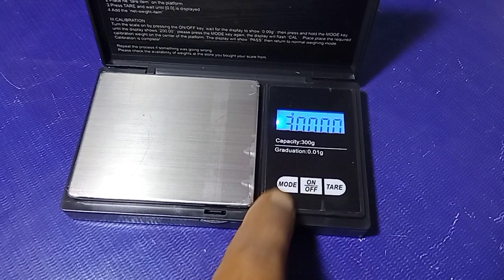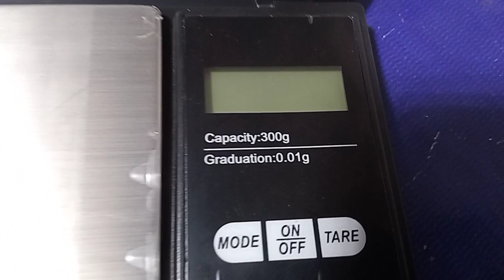HOW CALIBRATE DIGITAL WEIGHING SCALE. HOW OPERATE COMPUTER KANTA. KANTA GALAT BAJAN DIKHA RAHA H